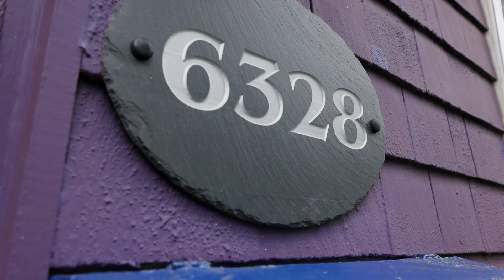Tour this $700,000 Character Home in Halifax's West End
SOLD. Welcome home to 6328 Edinburgh St, a beautifully maintained character home located in the heart of the West End. The exterior of this home exudes curb appeal; a cheerful nod to the colourful tradition of the Nova Scotia painted homes. This charm continues inside where you'll be greeted by tasteful mouldings, hardwood floors and a decorative hearth. The airy and bright open concept kitchen and dining room boasts 9’ ceilings while the formal living room provides a cozy and intimate space for entertaining. The main floor is also home to a delightful sunroom, the perfect reading nook or home office. Upstairs this warm and inviting residence boasts three bedrooms and one bathroom (with ample built-in storage options). Outside, gardeners will delight in the south-facing backyard, which is fully fenced (perfect for children and pets). This home has undergone significant upgrades and improvements in recent years to ensure modern comfort and peace of mind, notably: home rewired and electrical service was upgraded to 200Amp (2018), automatic whole home generator (2021), exposed aggregate driveway (2019), ducted and ductless heat pumps (2021/2022) and new vinyl windows installed in (2021). (Full list of upgrades available upon request.) Conveniently located within walking distance to the Local Source Market, grocery stores and drug stores, this home offers easy access to everyday essentials, not to mention Brooklyn Warehouse and dining options on Quinpool Rd. Additionally, direct bus routes to downtown, hospitals, and universities are just steps away, simplifying your daily commute. Situated in a family-friendly neighbourhood, 6328 Edinburgh St is a dream for families with children as all levels of schooling and Ardmore and Westmount Playgrounds are within walking distance. Embrace the timeless appeal, modern upgrades, and convenience of this Edinburgh gem - book your private showing today.

Wanting to connect for anything Real Estate in or around Halifax, Nova Scotia?

🏠 View my current listings for sale in and around Halifax, Nova Scotia

SOLD AUGUST 2023 by Margaret Craig, Engel & Volkers in Nova Scotia